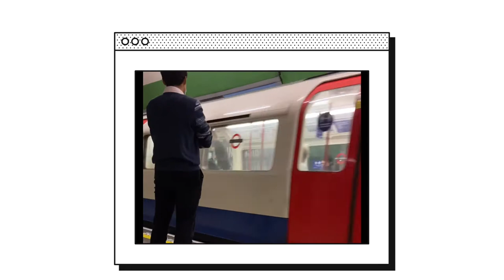Travel Vlog:🇬🇧Central London (National Gallery, Chipotle, Leicester, Picadilly Circus, Chinatown)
A day in London

Sharing to you how we spent our day in Centra London with 2 kids!

We had so much fun!